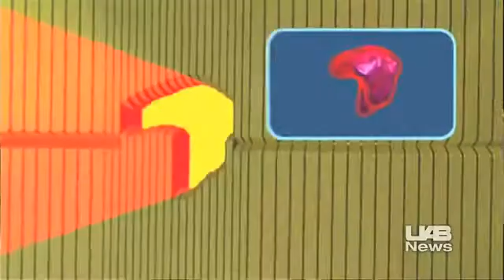One Min Radiation Achieved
The Department of Radiation Oncology at the Univ. of Alabama at Birmingham Comprehensive Cancer Center is among the world's first to begin using radiation technology that dramatically reduces treatment times.

UAB's center is the third U.S. site to acquire TrueBeam technology. TrueBeam, by Varian Medical Systems Inc., can complete a standard 40-minute radiation therapy in less than a minute for select patients.

The precision of the instrument, measured in increments of less than a millimeter, comes from real-time patient imaging, positioning, beam shaping and many other data points synchronized continually as treatment progresses.

Source: UAB